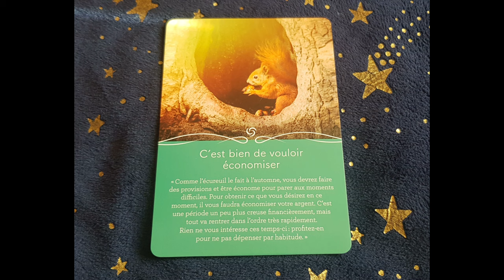Message du jour tirage et énergies du jour Vendredi 5 janvier 2024